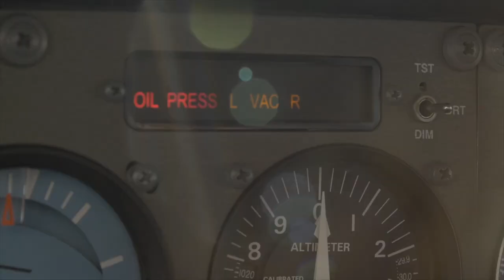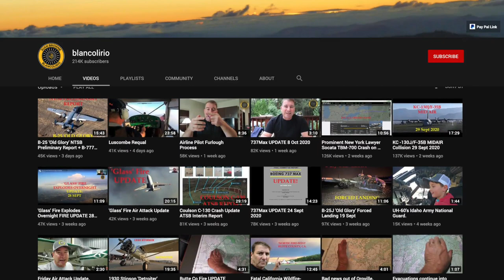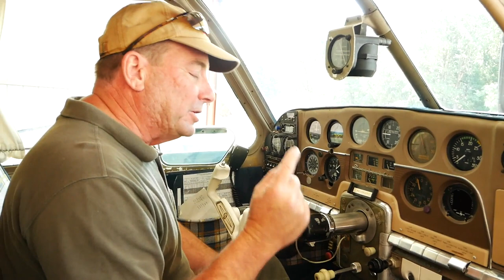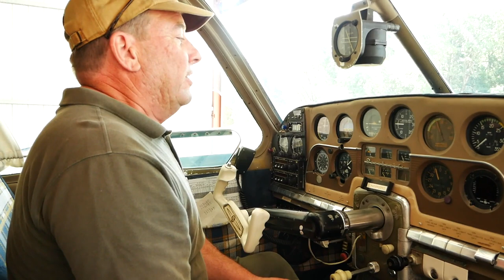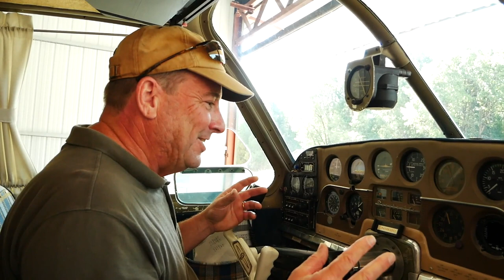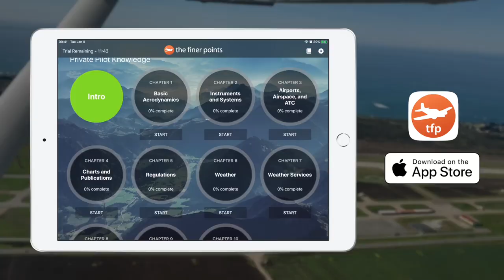Juan Browne from Blancolirio shows me a 1952 Beechcraft Bonanza - am I buying my first Airplane?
I am considering trying to buy my first airplane (even though I'm working on a CFI budget). In this video,  Juan Browne from Blancolirio shows me his 1952 Beechcraft Bonanza.

I've got videos and podcasts coming week over week in 2020.

Download ForeFlight - the essential app for aviation here -